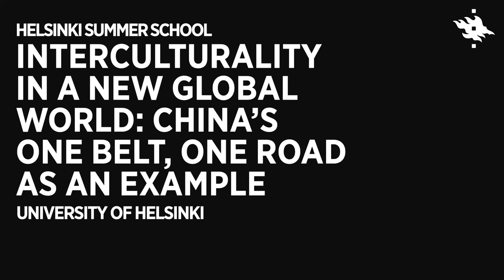Interculturality in a New Global World - Helsinki summer school | University of Helsinki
The world is changing dramatically, and we need new ways of explaining and understanding what is happening when people meet across borders. The One Belt, One Road Initiative, which promotes connectivity and cooperation between different continents, is a great example of today’s new global world. The initiative aims to support infrastructure networks, as well as cultural and educational collaboration. This example is best suited to work on today’s interculturality.